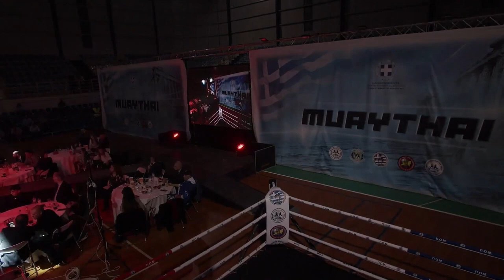𝗪𝗠𝗖 𝗚𝗿𝗲𝗲𝗰𝗲 - 𝗙𝗶𝗴𝗵𝘁 𝗡𝗶𝗴𝗵𝘁 - 𝗜𝗹𝗶𝗮𝘀 𝗗𝗲𝘃𝘁𝗲𝗿𝗲𝗼𝘀 𝗩𝗦 𝗩𝗮𝗹𝗲𝗻𝘁𝗶𝗻𝗼 𝗜𝘃𝗮𝘀𝗲𝗻𝗸𝗼 -𝟲𝟲,𝟲𝟴 𝗸𝗴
Παρακολουθήστε τον αγώνα 𝗪𝗠𝗖🥊 Βαλεντίνο Ιβασένκο 𝗩𝗦 Ηλίας Δευτερέος, στο επίσημο κανάλι της Π.Ο.Μ. στο 𝗬𝗼𝘂𝗧𝘂𝗯𝗲‼️🔥

Νικητής της αναμέτρησης αναδείχθηκε ο αθλητής του 𝗟𝗶𝗼𝗻𝘀 𝗖𝗮𝗺𝗽 Ηλίας Δευτερέος με προπονητή τον Γιώργο Σενεκίδη, πρωταθλητής Ελλάδος και Κυπελούχος με ρεκόρ αγώνων 𝟴-𝟭, απέναντι στον 𝟮𝟬χρονο αθλητή του 𝗪𝗵𝗶𝘁𝗲 𝗧𝗶𝗴𝗲𝗿 𝗖𝗮𝗺𝗽  Βαλεντίνο Ιβασένκο με προπονητή τον Ηλία Λάμπρου.

Διοργάνωση της Πανελλήνιας Ομοσπονδίας Μουάιτάι, 𝗪𝗠𝗖 - 𝗚𝗙𝗡 (𝗚𝗿𝗲𝗲𝗰𝗲 𝗙𝗶𝗴𝗵𝘁 𝗡𝗶𝗴𝗵𝘁) - 𝟭𝟳 Δεκεμβρίου 𝟮𝟬𝟮𝟮 - Ολυμπιακό Κέντρο «Γ. Στεφανόπουλος» Περιστέρι.